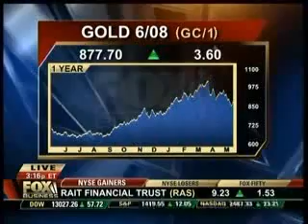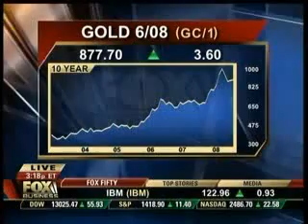Why gold is money. Peter Schiff. Gold stores wealth.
Learn what a "fiat currency" is and why its a scam.